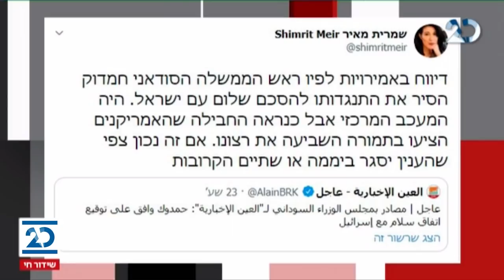ריקלין ושות' | 20.10.2020 | התכנית המלאה